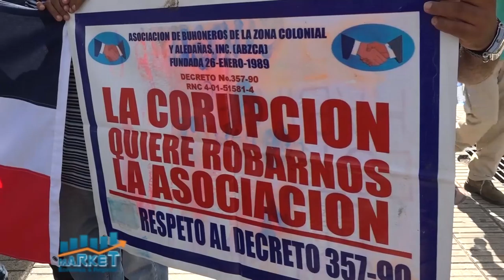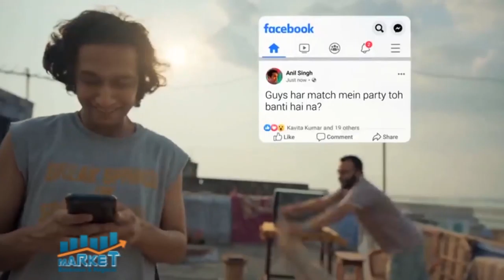Ministro de Energía y Minas Antonio Isa Conde deposita ley elimina CDEEE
Market, Economía y Negocios, 2 Junio 2021, B-2